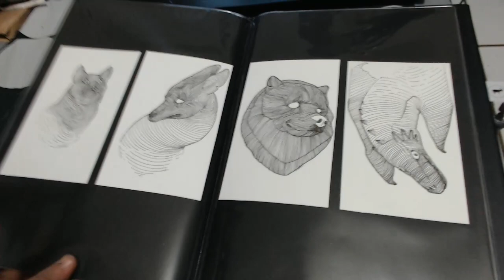Originals for sale